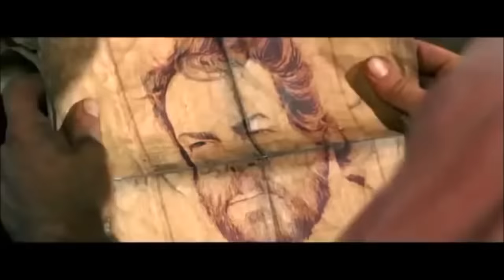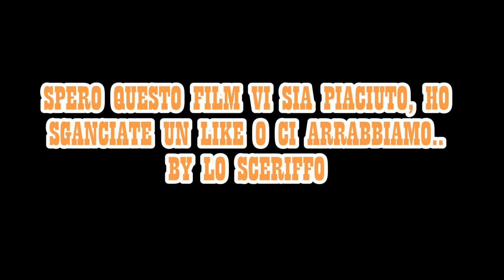| LO CHIAMAVANO TRINITA' LE MIGLIORI SCENE COMPLETE IN HD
Far West: il pistolero Trinità, pigro ma dal cuore d'oro e particolarmente abile con la pistola, vaga nel deserto sdraiato su un travois trainato dal suo cavallo. Giunto in una squallida locanda, si scontra con due cacciatori di taglie e sottrae loro un messicano. Continuando il suo viaggio, giunge in un paese dove trova suo fratello, detto Bambino, delinquente e ladro di cavalli divenuto inaspettatamente sceriffo.
UN MESSAGGIO DA VOI DALLO SCERIFFO;
GUARDATECI SUL CANALE YOUTUBE DI ANDREW ALTRIMENTI CI ARRABBIAMO...